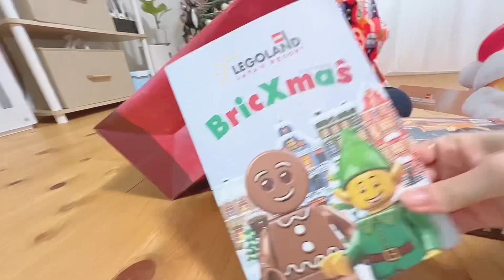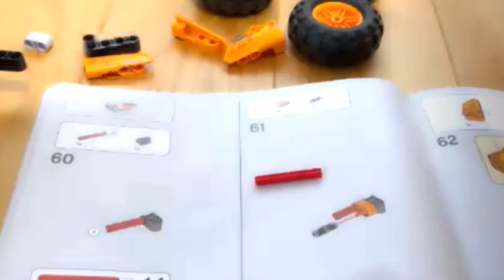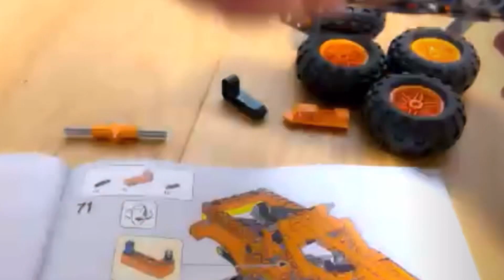LEGO TECHNIC 7+ 42135 lego legotechnic #42135#こども